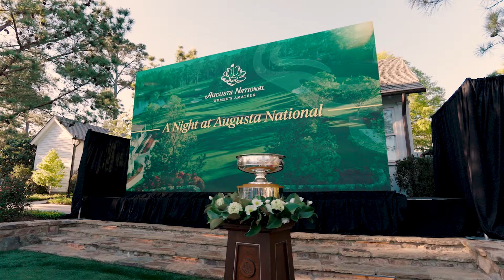An Evening at Augusta National | Par-3 Challenge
The best players in the world gathered at Augusta National Golf Club on the eve of the Augusta National Women's Amateur to compete in a par-3 challenge between US and the international players in the field.
The Augusta National Women’s Amateur was established to inspire greater interest and participation in the women’s game by creating a new, exciting and rewarding pathway for these players to fulfill their dreams.

The 2024 Augusta National Women's Amateur will be contested April 3 - 6. Watch the first and second rounds live on Golf Channel, Wednesday and Thursday from 1:30 pm - 3:30 pm EDT. The final round will air on NBC on Saturday from 12:00 pm - 3:00 pm.